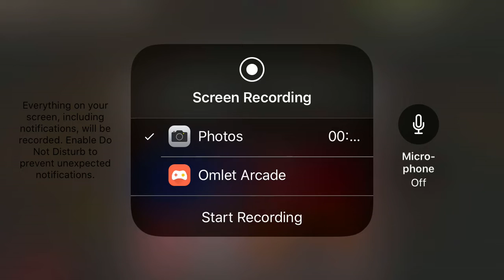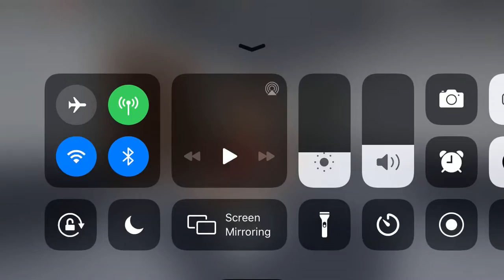Playing piggy chapter 8